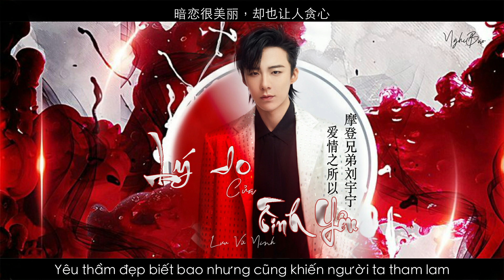[Vietsub] Lý Do Của Tình Yêu / Ost Giữa Thanh Xuân - Lưu Vũ Ninh【爱情之所以 - 摩登兄弟刘宇宁】 - 最正青春 OST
[Vietsub] Lý Do Của Tình Yêu / Ost Giữa Thanh Xuân - Lưu Vũ Ninh【爱情之所以 - 摩登兄弟刘宇宁】 - 最正青春 OST (Fighting Youth 2021)
❆ Nhạc phim: Giữa Thanh Xuân  (正青春 - Fighting Youth 2021).
❆ Tui làm hình theo cảm hứng chứ không hợp chủ đề bài hát mọi người thông cảm nhá =))
Mình rất dễ tính. Ai muốn lấy gì thì xin mình cho, đừng tự lấy nha.